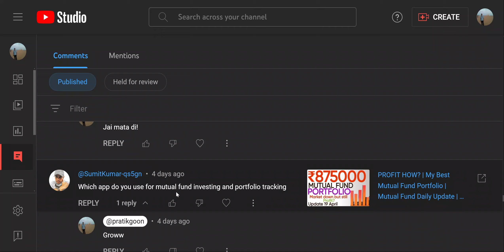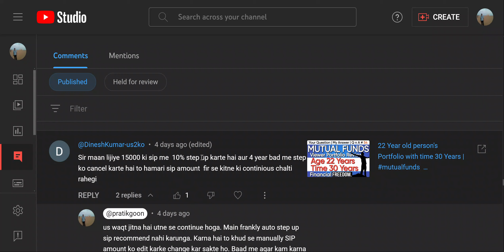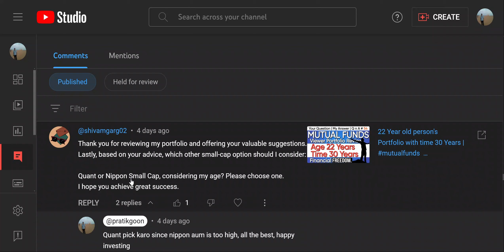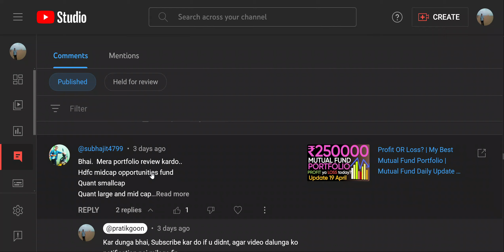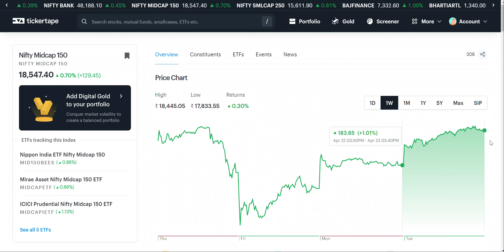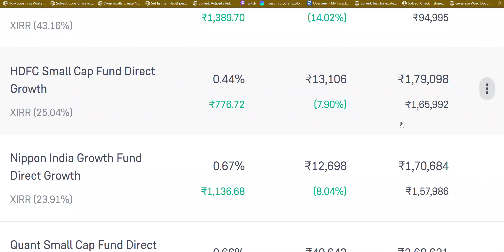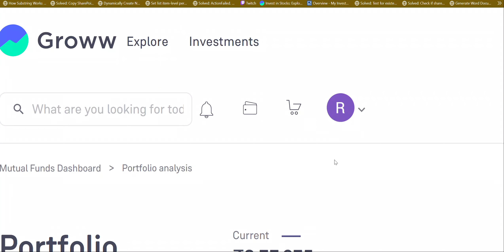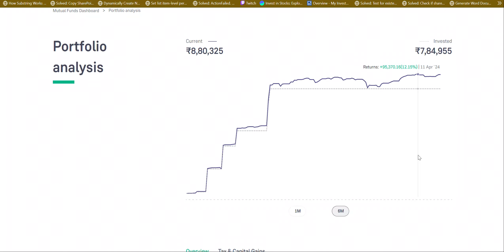Market Green | My Best Mutual Fund Portfolio | Mutual Fund Daily Update | TARGET 5CR